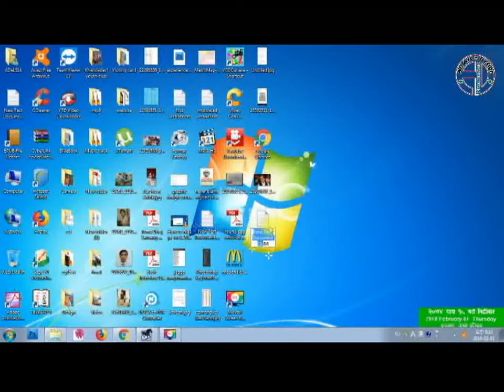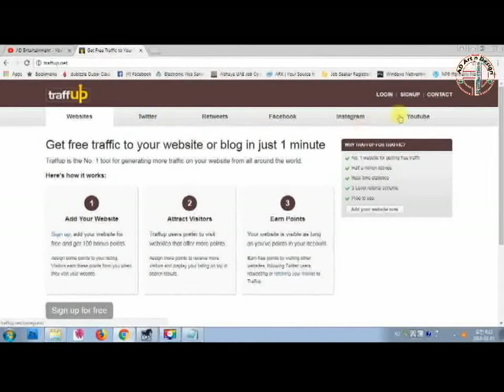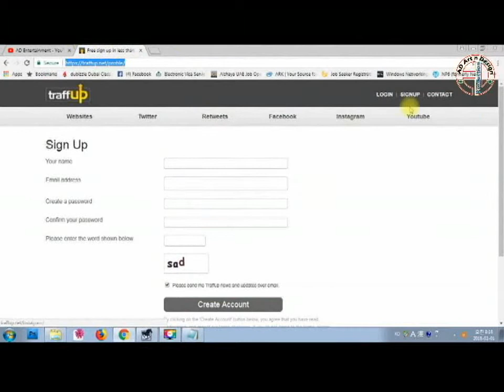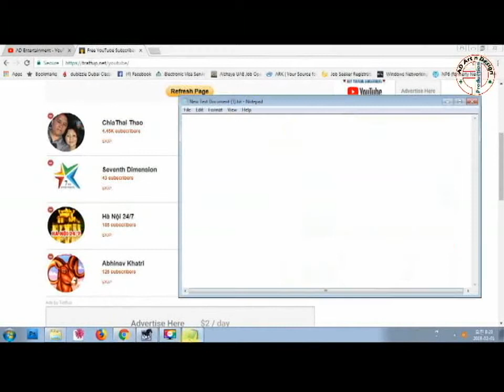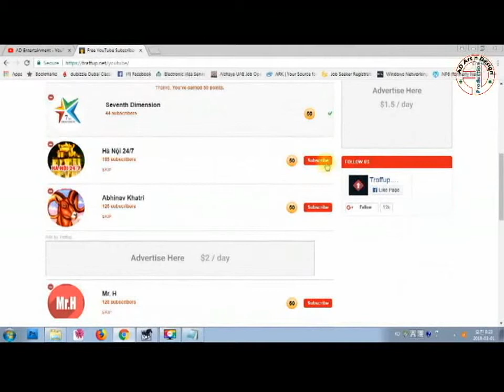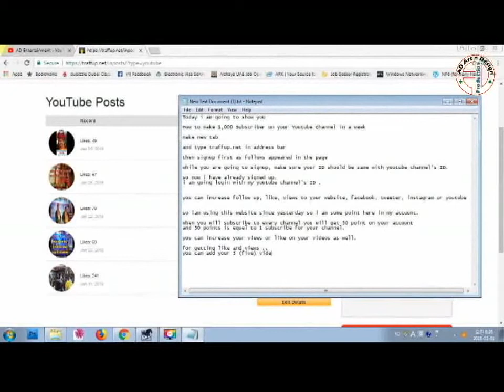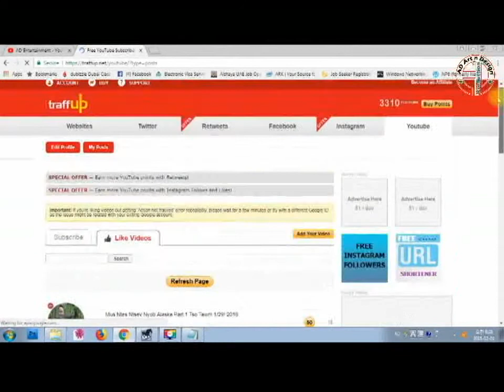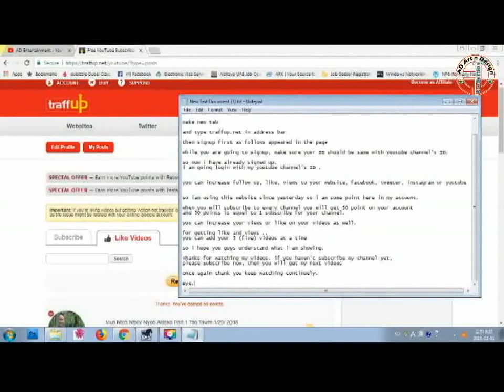How to make 1000 Subscriber on youtube in a week!!